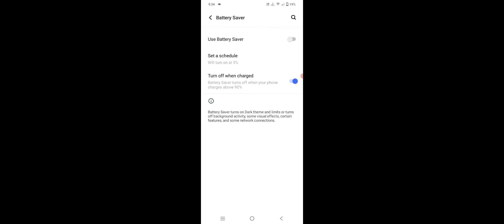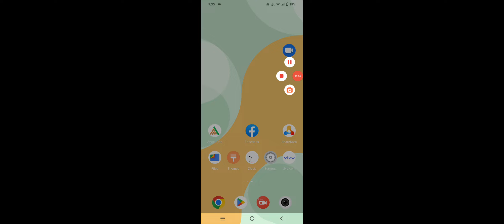2 Tricks To Charge Your Vivo Phone Battery Ultra Fast Charger 2023